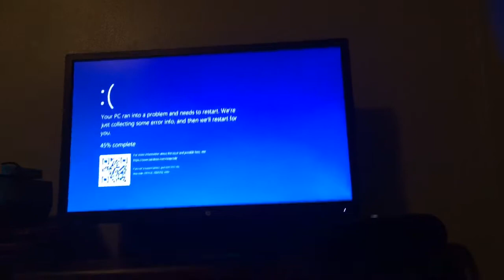Guava Juice has BSOD